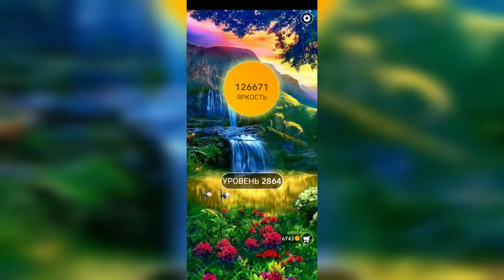Word / Слово Крест: Поиск русского кроссворда / Уровень 2864